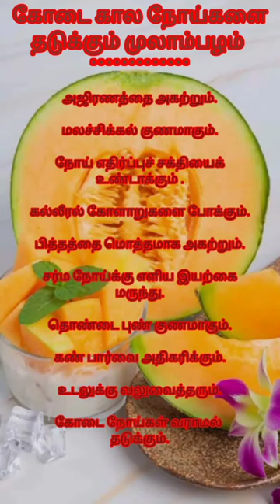trending shortsvideo shortsfeed health shorts /......